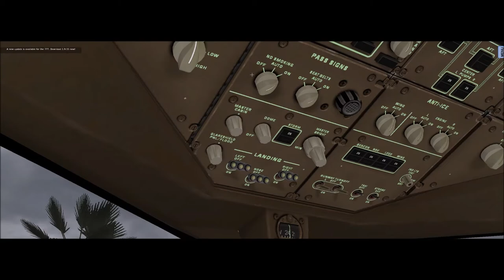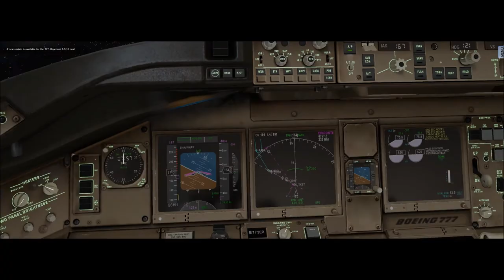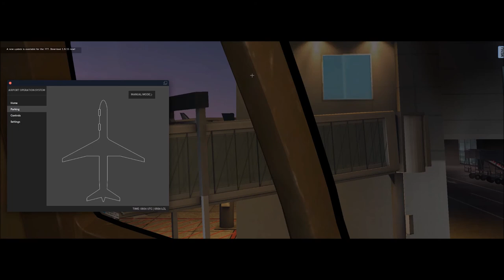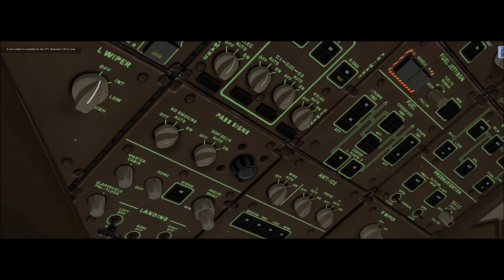X-Plane 11 #154 Boeing 777-300 Latam Brasil Orlando (KMCO) São Paulo (SBGR)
▬▬▬▬▬▬▬▬▬ஜ۩۞۩ஜ▬▬▬▬▬▬▬▬▬▬
Mais Informações Logo a Baixo
▬▬▬▬▬▬▬▬▬ஜ۩۞۩ஜ▬▬▬▬▬▬▬▬▬▬

✪ Descrição ✪
Proximo Destino : Londrina - SBLO